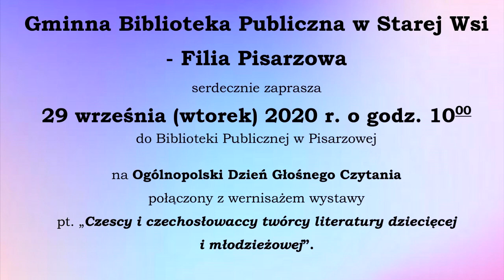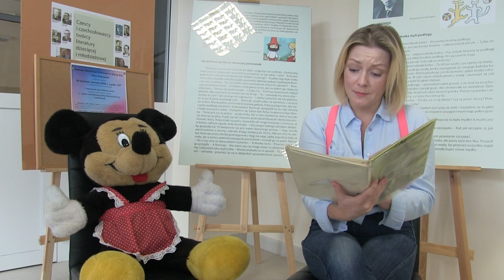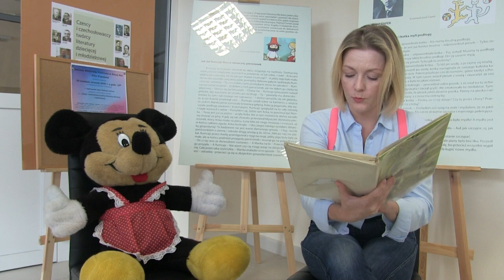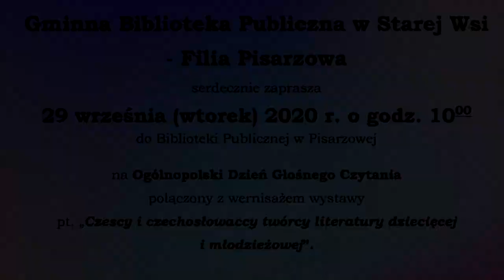Ogólnopolski Dzień Głośnego Czytania w bibliotece w Pisarzowej